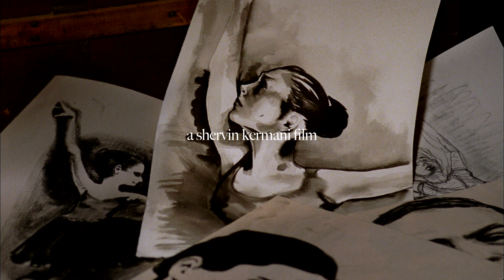Sofia (2010)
Air Canada En Route Film Festival
Winner
Festival Prize

Amsterdam Film Festival
Winner
Special Jury Prize

Canada International Film Festival
Winner
Royal Reel Award

Ojai Film Festival
Winner
Best Narrative Short

Rome International Film Festival, USA
Winner
Festival Award